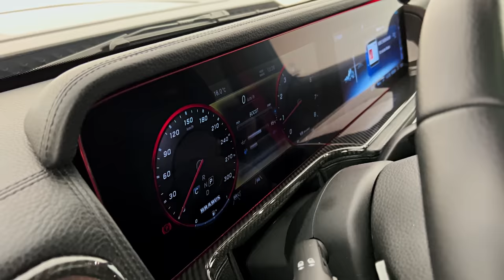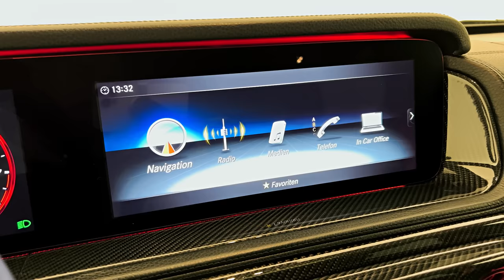2023 BRABUS P900 Rocket "1 of 10" - Wild Luxury G-Class Pick-up!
Thanks: BRABUS

BRABUS P 900 ROCKET EDITION "ONE OF TEN"

Overview. The Unmistakable Performance Pick-up.

Welcome to the biggest and boldest chapter of the BRABUS Rocket legacy – The BRABUS P 900 Rocket Edition “One of Ten”. This next-level performance pick-up is as unmistakably BRABUS as ever, with a brand new, never before seen identity. It‘s the uncompromising strength of the BRABUS XLP and the confident power of a track-ready supercar brought together for the very first time. It is a purebred BRABUS Masterpiece, based on the Mercedes-AMG G63, radiating unstoppable energy and hallmark 1-Second-Wow elegance in every detail. Be bold. Make a statement. Live the strength of the BRABUS P 900 Rocket Edition. Production will be limited to 10 units worldwide.

In typical Rocket fashion, the BRABUS P 900 Rocket Edition’s beating heart is the BRABUS Rocket 900 4.5-liter V8 twin-turbo displacement engine with specially developed turbochargers, producing its supersonic 662 kW / 900 hp and guaranteeing the best in in performance engineering as well as power delivery on your way through the stratosphere. Inside, the interior design specialists of the BRABUS saddlery developed a bespoke, fully handcrafted two-tone leather interior, characterized by an extravagant “Seashell Diamond” quilting pattern and impeccable attention to detail.

This highlight-studded BRABUS Masterpiece features our signature Rocket Edition Widestar exterior concept, 24-inch BRABUS Monoblock Z "Platinum Edition" Aero-Disc forged wheels as well as a high-performance valve-controlled sports exhaust system, developed to provide earth-shattering sounds and striking BRABUS looks no matter where your journey beyond the horizon may take you.

Design & Exterior. Bigger. Better. Unstoppable.

The BRABUS P 900 Rocket Edition was developed to expand and enhance our signature Rocket design language while maintaining the BRABUS typical 1-Second-Wow factor in every detail. Once again, an essential part of the supercar’s exclusive design is our high-grade BRABUS Rocket Edition Widestar exterior concept, underscored by a host of returning as well as brand new features. The BRABUS front fascia inserts and front spoiler made from prepreg exposed carbon fiber as well as the striking “Rocket Red” side flaps in concert with the unmistakable “Rocket Launch” ambience light integrated into the carbon front grill give the BRABUS P 900 Rocket Edition its distinct, aggressive face.

For the first time ever, this hallmark design features the BRABUS “PowerView” hood, designed to offer a direct view of the twin-turbocharged V8 engine. The upgraded carbon fender flares as well as the BRABUS rear diffuser, likewise complete with accentuating side flaps, round off the BRABUS P 900 Rocket Edition’s incomparable identity in typical BRABUS fashion while ensuring a next-level rocket ship flair.

Power & Sound. Time to Rocket!

Like its predecessors, the all-new BRABUS P 900 Rocket Edition offers the best in performance engineering and power delivery. It is pure, uncompromising driving fun designed to push the boundaries further. A brand new concept of confident power, inspired by tradition. From rest, this fully brabusized super-pickup accelerates to 100 km/h in just 3.7 seconds courtesy of the BRABUS Rocket 900 4.5 liter V8 twin turbo displacement engine producing 662 kW / 900 hp. The 1250** Nm of torque is transmitted instantly via a nine-speed automatic transmission, which can be shifted automatically or manually – all at the driver’s leisure. With an electronically limited top speed of 280 km/h, the BRABUS P 900 Rocket Edition is ready for take-off.

The stainless-steel BRABUS high-performance exhaust system complete with full-carbon tailpipe trims, actively controlled valves and integrated Rocket launch ambience light provides the right acoustics and looks while perfecting power delivery by reducing exhaust backpressure. Active sound management enables the driver to switch between an exceedingly throaty V8 sound in ‘Sport’ mode and a subtle whisper in ‘Coming Home’ mode at the touch of button.